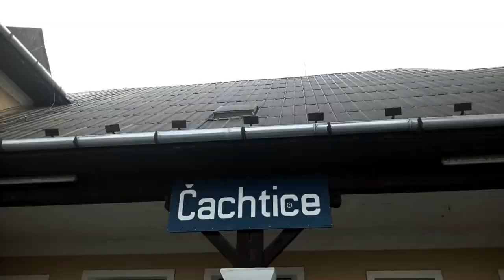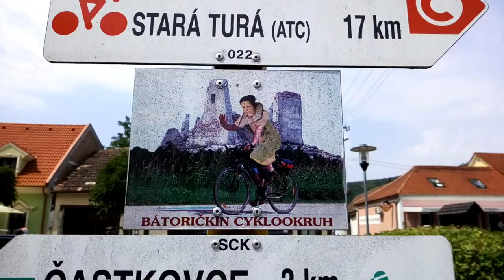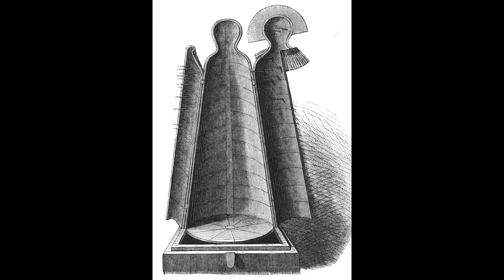ONE DAY IN... - THE CASTLE OF ELIZABETH BÁTHORY, THE BLOODY COUNTESS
Hello CinemaLovers! :)

We do not leave Slovakia yet!

We were in a small village called Čachtice, close to the border with the Czech Republic. Many years ago a noblewoman by the name of Elizabeth Báthory apparently sullied this little place and it´s history. We explored the personal creepy story of the better known as the "Bloody Countess".

Are you curious about this dark passage of the XVI/XVII century? Just join us and enjoy!

By ExpandUnidentified painter17th-century portrait painting of women, with Unspecified, Unidentified, Unknown or Anonymous artist. [Public domain], via Wikimedia Commons
Hungarian National Museum [Public domain], via Wikimedia Commons
Lviv National Art Gallery [Public domain], via Wikimedia Commons
By Anonymous (private collection of Wolfgang Sauber (Xenophon)) [Public domain or Public domain], via Wikimedia Commons
By Various (Scan from the original work) [Public domain], via Wikimedia Commons